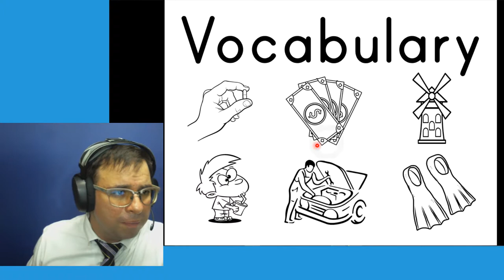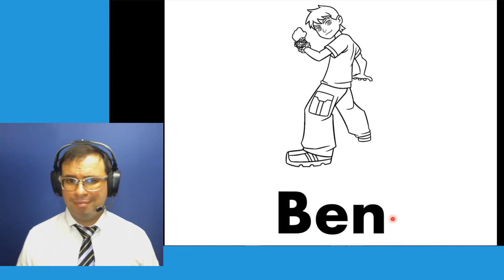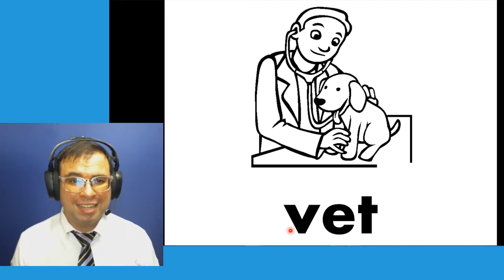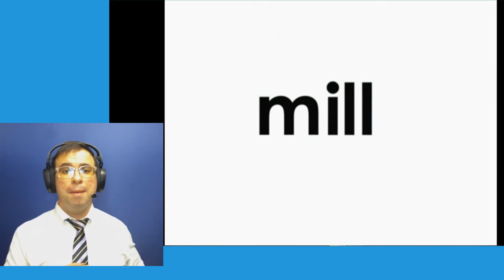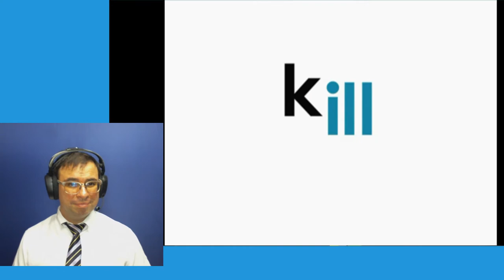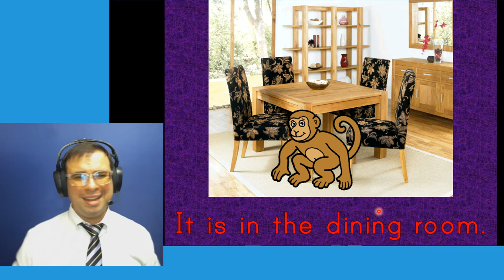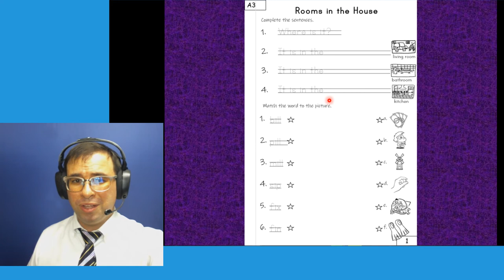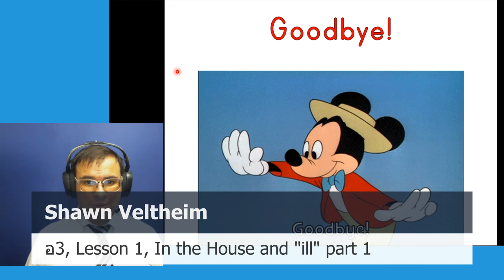Don Bosco A3 Lesson 1 Rooms and "at"